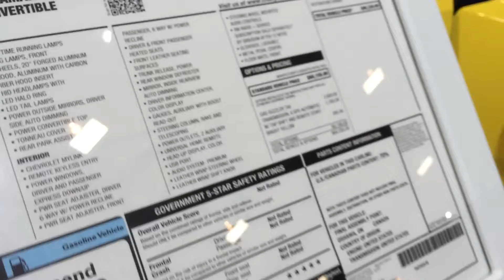Chevrolet Camaro ZL1